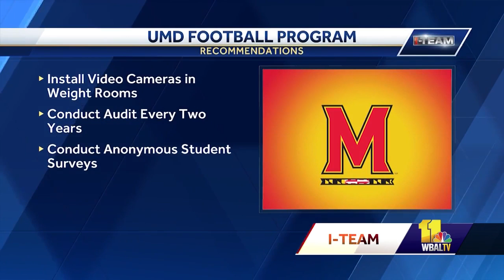Review of UMd. football team finds problems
An independent review of the University of Maryland's football team finds that the problematic program did not cause the death of Jordan McNair. On Thursday, the 11 News I-Team obtained a copy of the report, which has not yet been made public. The 192-page report is a product of an eight-week investigation. It cites oversight problems in the athletic program from top to bottom.